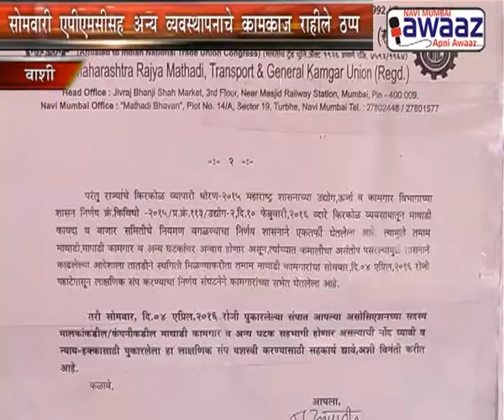Navi Mumbai Awaaz - Mathadi Works Strike In APMC On April 4